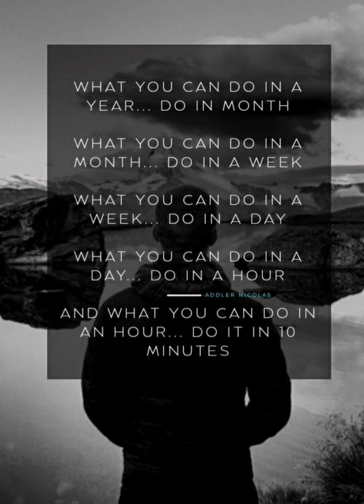Addler Nicolas - Time Formula fet. "Conqueror" By Hans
Time Formula Created By Addler Nicolas
fet. "Conqueror" By Hans And His Band